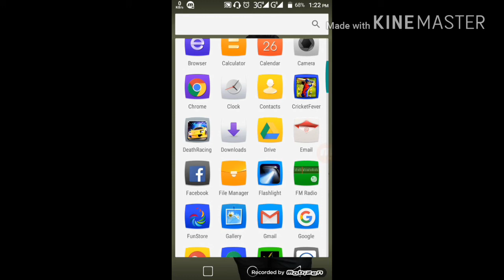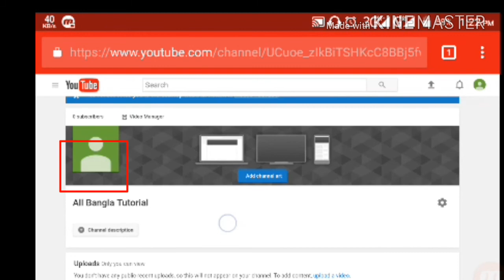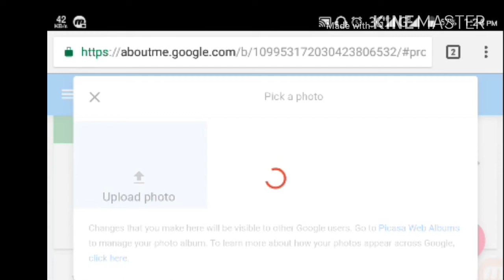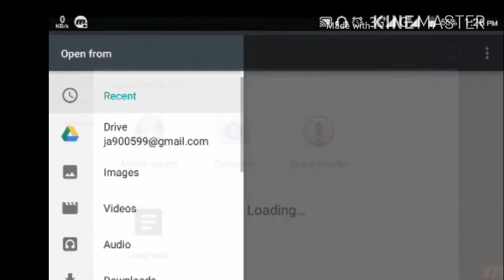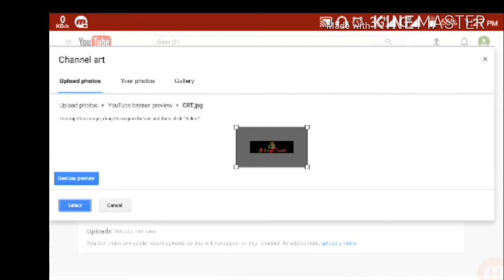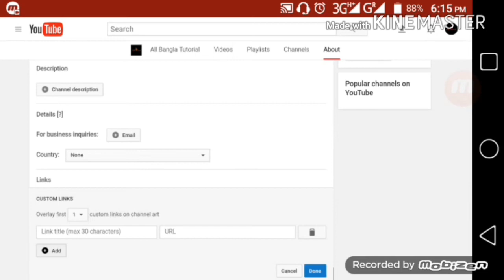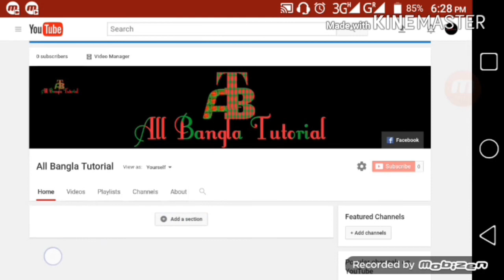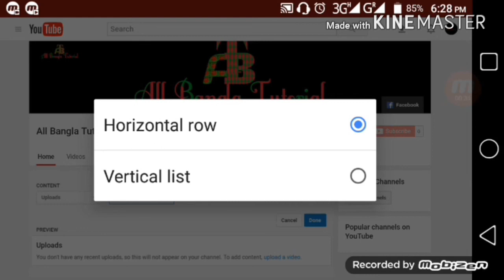How to Customize YouTube Channel Bangla. Setup Your YouTube Channel on Android and Smartphone.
This video shows how to customize your YouTube channel.
Channel Art
# Channel icon
# Add links
# Menu bar add
And channel trailer add-on Android and Smartphone

Tutor Emon